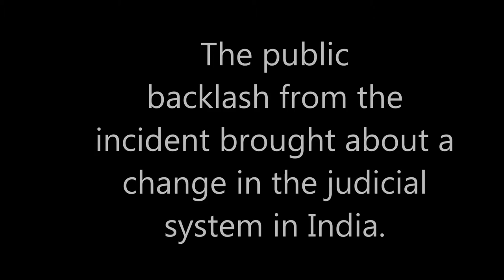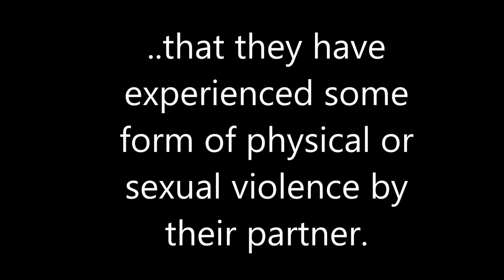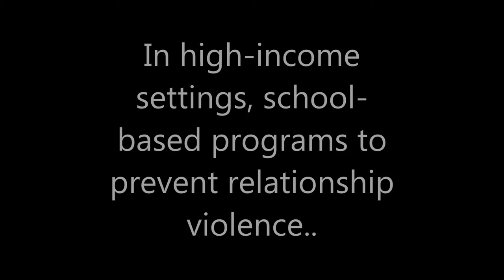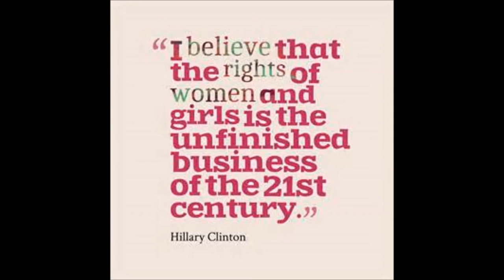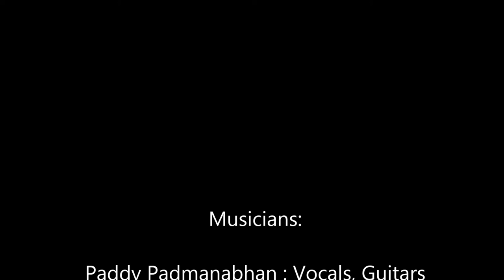A Song For Grace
In Dec 2012, a young woman was brutally assaulted on a bus in New Delhi and died of her injuries from the incident. This song was written in her memory, and is also a plea to stop violence against women.